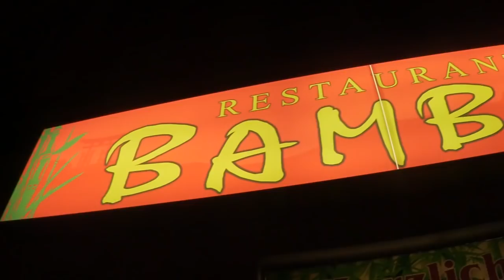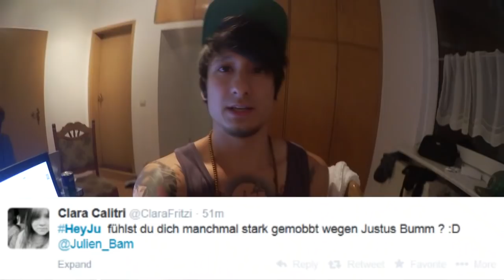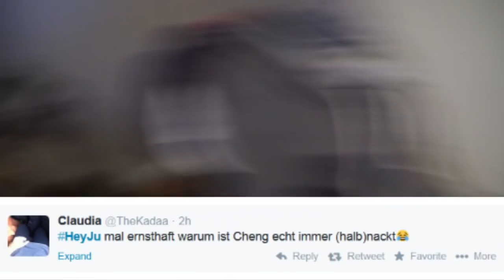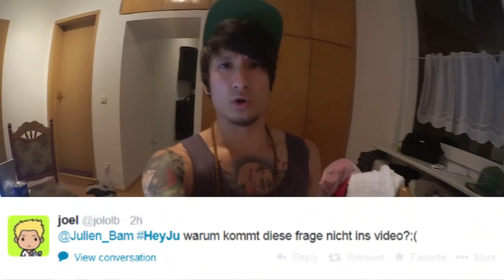UNFALL in der WASSERRUTSCHE - Longboard Tour Tag 19 u 20| Julien Bam